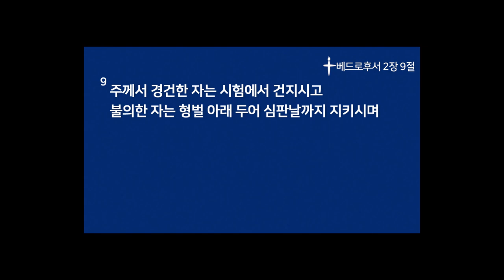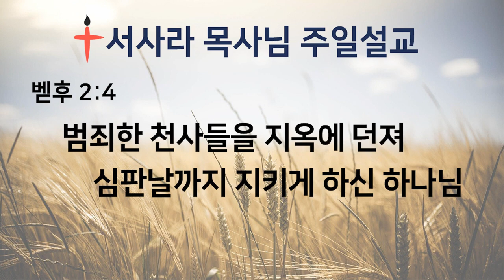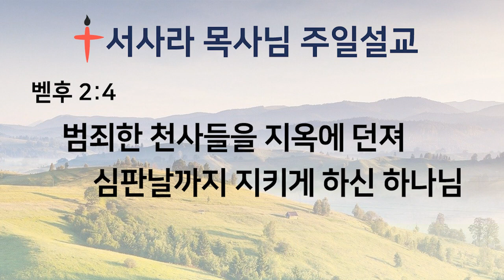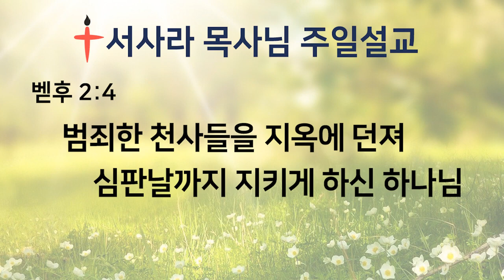벧후 2 4 범죄한천사들을 지옥에 던져 심판날까지 지키게하신 하나님 720p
서사라 목사님 설교입니다.